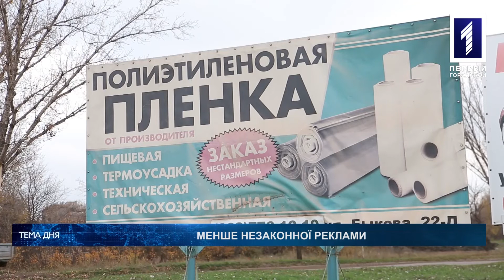Тема дня: незаконна реклама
В Кривому Розі демонтують незаконну вуличну рекламу. Які правила розміщення банерів в місті та як борються з порушниками говорили у «Темі дня» з Андрієм Немченко.